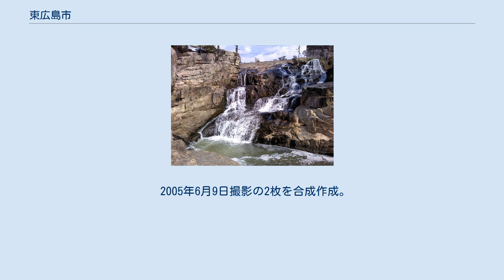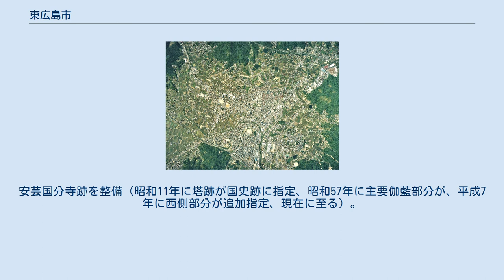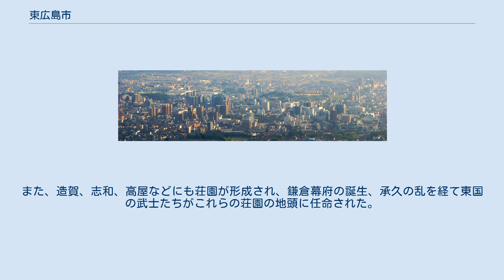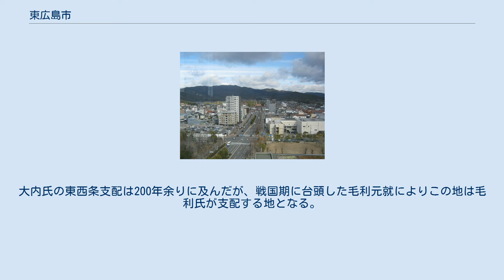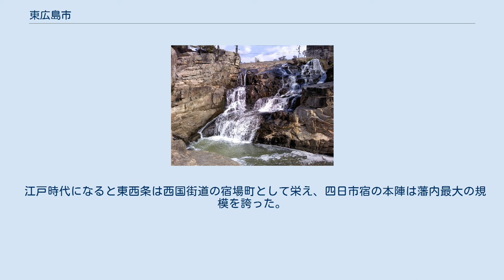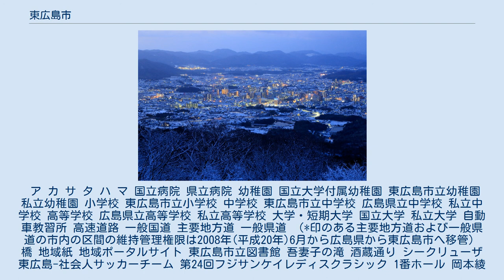東広島市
東広島市（ひがしひろしまし）は、広島県の中央部に位置する市。
 酒都（西条酒）・吟醸酒発祥の地（安芸津の酒）と2つの歴史的な酒処がある日本有数の日本酒の産地。
西条・灘・伏見で日本三大酒処として知られる。
狭い地域に多くの酒蔵が軒を連ねて並ぶ「酒蔵通り」には、白壁やなまこ壁、赤煉瓦の煙突など独特な建物が並んでいる。
毎年10月には「酒まつり」が催され、多くの観光客が訪れる。
1995年（平成7年）に東京から国税庁醸造研究所が移転してきた（現在の独立行政法人酒類総合研究所が東京より移転して来て2015年までは規模を縮小した事務所や全国新酒鑑評会が東京に残されていた）。
 東広島の景観における赤瓦は特筆すべきものであり、行政の指導ではなく自生的に保持されてきたものである。
盆地の周囲を囲む山々や里山のアカマツ林を背景に、赤瓦と白壁の建物が点在し、その手前に水田が広がるという典型景観をなしている。
 旧市役所庁舎 広島大学を中心とした学園都市づくりがなされている。
広島大学は1973年にキャンパスの統合移転を決定し、大学が移転する地域は旧賀茂郡を対象として地域計画の検討を大学側から広島県に要請され、これを受けて統合移転地の検討を県と旧建設省とで開始された。
 1974年に「賀茂学園都市建設基本構想」を発表、翌年1975年に「賀茂学園都市建設基本計画」が策定された。
『広島大学統合移転記念誌』では県内十数カ所の候補地について検討を行っており、広島市可部地区、佐伯郡五日市町（現広島市佐伯区）の他に現在の東広島市となる賀茂郡西条町が取り上げられ、移転が決定し、都市開発が行われることになった。
その後、広島中央テクノポリスの指定を受けたことによって高度産業の集積が進んでおり、広島中央サイエンスパークが建設される。
また、広島市に隣接しており、ベッドタウンとしての性格も持っている。
こうした性格から広島県の中では人口増加率が高く、大学教員や留学生、研修生等の外国人も増加している。
外国人の推計人口は4,695人（2009年12月末）であり、人口の約2.6%を占める。
賀茂学園都市で地域振興整備公団が担当した「地方都市開発事業」の事業採択面積は500ヘクタールであり、広島大学のキャンパスが約300ヘクタールで、更に約200ヘクタールの整備区域を必要としたため、高屋地区の丘陵部が開発され、高美が丘（東広島ニュータウン）が生み出されている。
都市計画道路西条駅大学線地区（通称ブールバール）は、沿道は公共施設の建設に赤瓦などを用いた点が評価され、1997年に都市景観大賞に選定されている。
 市域は瀬戸内海沿岸から中山間部にまでわたり標高差が大きい。
県で最も広い盆地である西条盆地を中心にその周辺に点在する小盆地から構成される。
東へは沼田川、南へは黒瀬川、西へは瀬野川と、各河川本流の源流となっている。
さらに太田川、芦田川、江の川の支流もあり、北部では中央分水界がかすめている。
盆地であるため、夜と昼、冬と夏で寒暖の差が大きい。
その気候が、酒造りには適しているといわれる。
一方、市の中心部との間を蚊無峠（かなしとうげ）で隔てられた安芸津町は瀬戸内海に面しており、比較的温暖である。
 市の中央を山陽本線、山陽新幹線、山陽自動車道が東西に横断している。
また、南部の安芸津町には呉線が通っている。
 東広島市の中心部、西条町。
 市役所10階から眺めた西条駅前。
中央上に西条駅があり、その右横に酒蔵が立ち並んでいる。
 西条中心部周辺の空中写真。
 2005年6月9日撮影の2枚を合成作成。
 瀬戸内海式気候であるが、内陸部に位置しているため寒暖の差が激しい。
冬は晴れる日が多く、放射冷却がよく効いた日は最低気温が-5℃以下まで下がることがある。
 2011年1月31日には観測史上最低気温となる-12.6℃を記録した。
 冬の東広島市市街地 都市としての東広島市の歴史は浅い。
1973年に広島大学の統合移転先が旧西条町に決定したことを受け、大学を中心とした学園都市建設の機運が高まり、1974年に西条町他周辺3町が合併して東広島市となった。
市名は広島市の東側に位置することに由来する。
 広島大学の敷地内に旧石器時代や縄文時代の遺跡が重なる地域があり、最古のものでは2万2千年前の住居跡が複数見つかっている。
これは旧石器時代の人々...